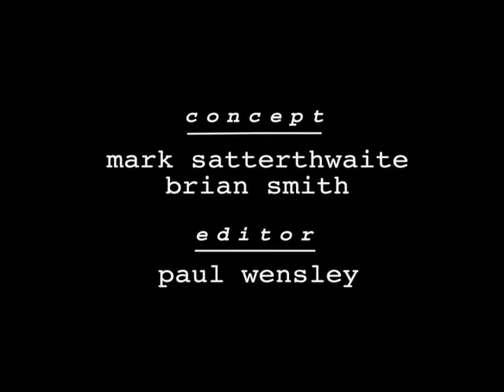Dave Foley and Fans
Two tourists from Sudbury cross paths with comedy legend Dave Foley in downtown Toronto and star-struck shenanigans ensue.

No comedians were (physically) harmed in the making of this film.